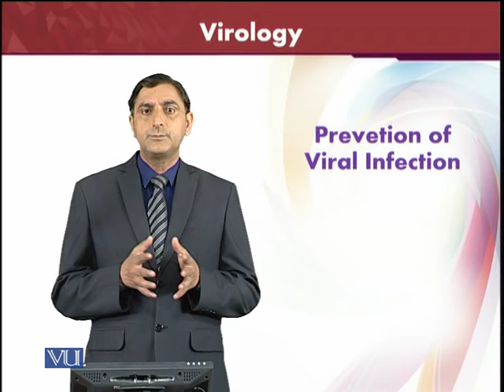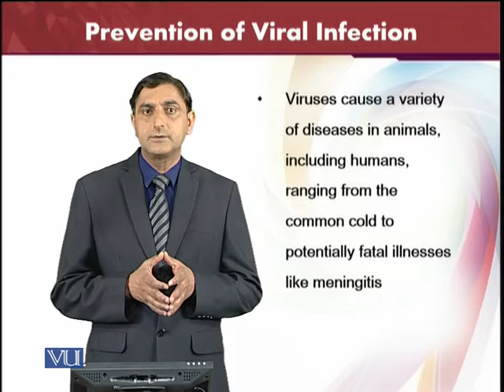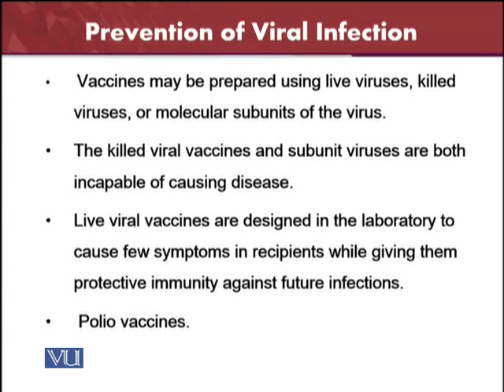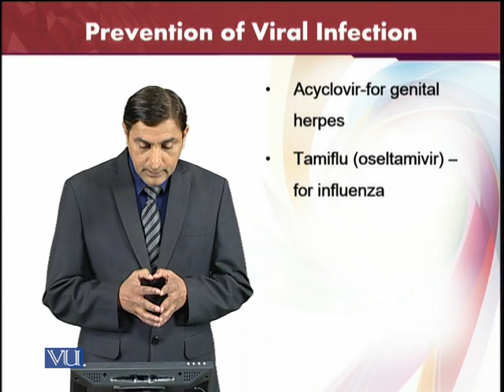BT601_Topic203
601-Virology
by Prof. Dr. Muhammad Ali Shah